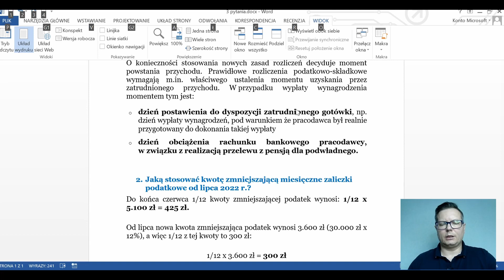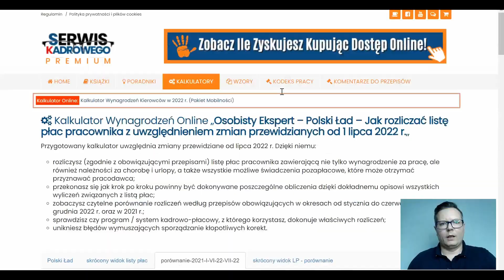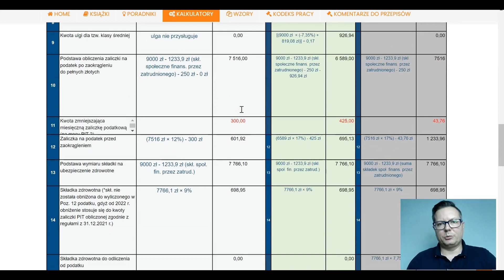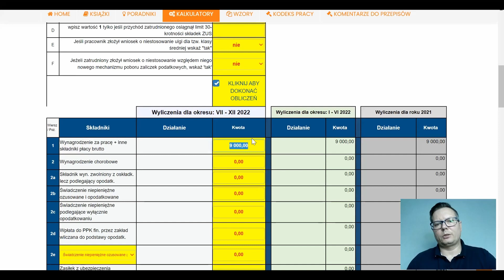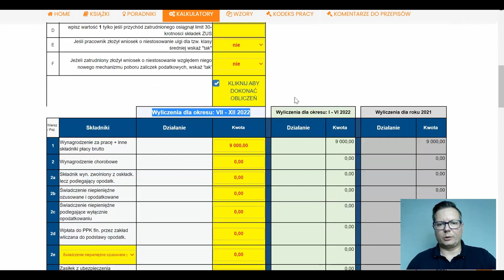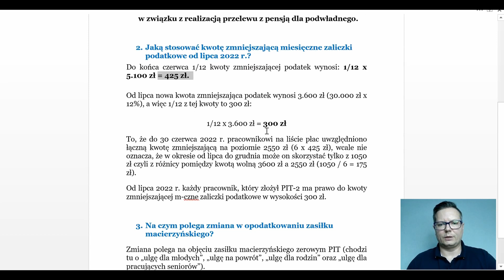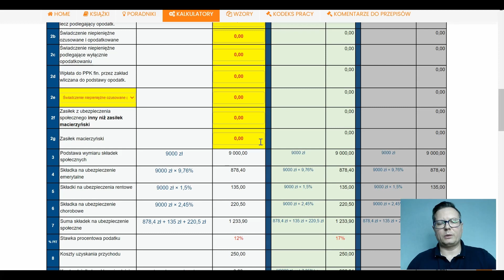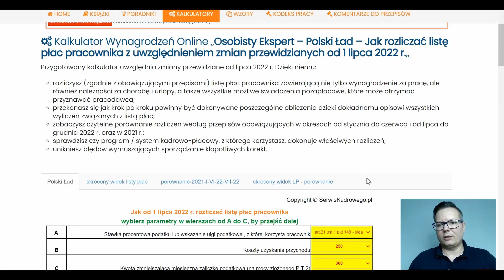Polski Ład 2.0 czyli kolejna rewolucja w rozliczeniach płac - SerwisKadrowego.pl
Polski Ład 2.0 czyli kolejna rewolucja w rozliczeniach płac.
(odpowiedzi redakcji SerwisKadrowego.pl na 3 najczęstsze pytania)

Polski Ład 2.0 – odpowiedź na 3 najczęściej powtarzające się pytania:
01:09 Od kiedy stosować nowe zasady rozliczeń?
06:24 Jaką stosować kwotę zmniejszającą miesięczne zaliczki podatkowe od lipca 2022 r.?
08:42 Na czym polega zmiana w opodatkowaniu zasiłku macierzyńskiego?

☸ Wiedza, którą przekazujemy to wiarygodne informacje, których nie musisz weryfikować!